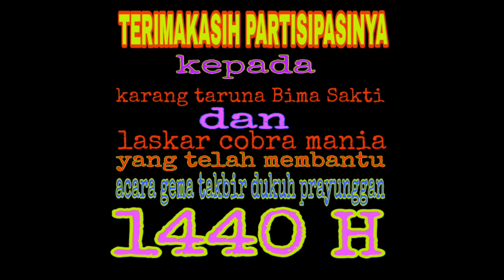TAKBIR KELILING dukuh prayunggan#4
Takbir keliling ini adalah acara tahunan dukuh prayunggan,setiyap menyambut hati kemenanggan